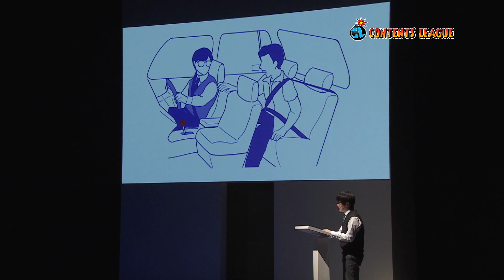『バカリズムライブ「fiction」』トレーラー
『バカリズムライブ「fiction」』2023年11月8日 発売

2023年4月に東京・赤坂 草月ホールにて開催。
主演／作／演出　升野英知。
芸人、司会者、脚本家、俳優など幅広い活躍を続けるバカリズムの真骨頂ともいえる単独公演「バカリズムライブ」。

[DVD]
💿amazon

[配信レンタル＆ダウンロード販売]
📱AmazonPrime